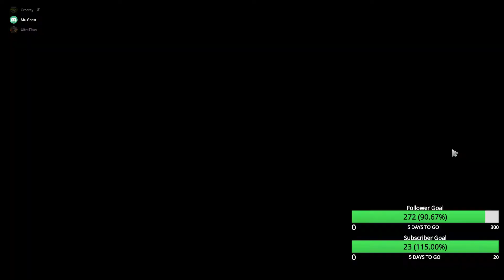Techies Nectromastery Mortal Strike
Dota 2 Ability Draft Techies Nectromastery Mortal Strike